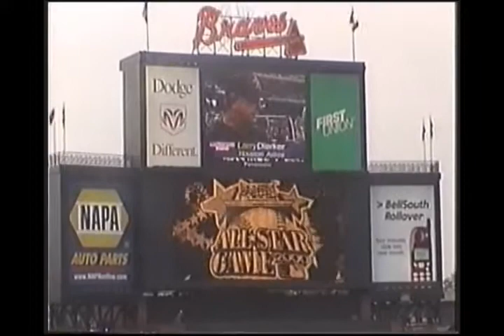David Concepción ídolo de siempre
Fanáticos venezolanos comparten su admiración por el gran jugador de béisbol David Concepción en Maracay (Venezuela) y Atlanta (Estados Unidos).